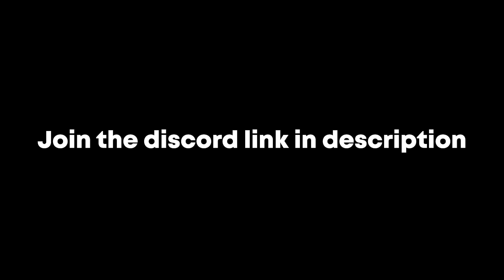Everyone Forgot About This Fruit...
Stats = Fruit Main (obviously)
Hardly anyone still uses paw anymore lol old fruit.